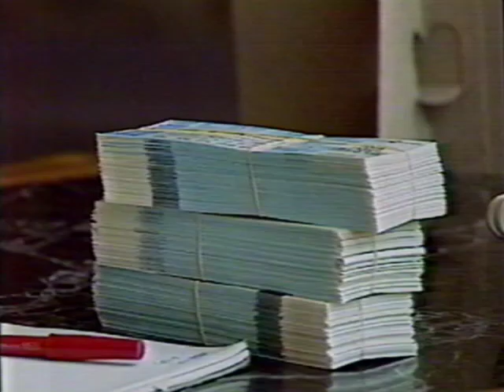News on Tyson vs Spinks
News from the day of the fight